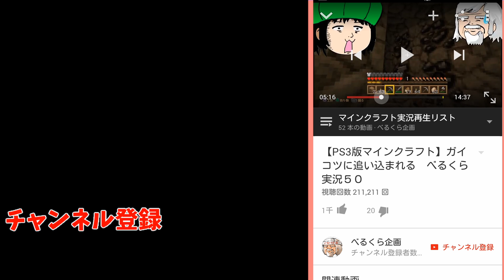脳筋魔法使いとゴリラネズミ退治 withかぼちゃん【ウォーハンマー２】#5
中世ダークファンタジー版のレフトフォーデッドみたなゲーム：ウぉーハンマー２です
四人で協力してミッションを攻略していくマルチプレイ対応
職業ごとにスキルなどもあり獲得したクレイト【箱】から武器や装備を入手してキャラクターを強化していきます